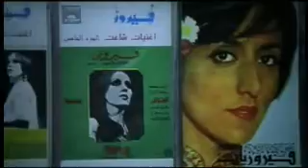FAIRUZ, We loved each other so much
`The woman with the golden voice.' `We love Fairuz more than her husband used to.' `Only she is able to talk with heaven.' For half a century, the admirers of the Palestinian singer Fairuz have been ascribing divine powers to her. Everywhere in the world, so also in Lebanon, people worship this lady who is able to make the moon come out with her voice, tradition has it. In Fairuz, we houden zo veel van mekaar, several fans use anecdotes to illustrate the great significance this performer has in their daily lives. They all draw strength from the magical voice; strength they need to survive as Palestinians in Lebanon, the country they loath so deeply. And they all have their favourite songs, which are performed in the documentary, whether or not to accompany shots of Lebanon and old photographs of the now aged but still performing singer. The lack of moving pictures from the film adds to Fairuz's mythologisation, but the patient spectator is eventually rewarded with the `goddess' in person.

(Fairuz, We hielden zoveel van mekaar)

Er is veel wat de Arabische wereld verdeeld houdt, maar dat de dag moet beginnen met muziek van Fairuz, daarover is iedereen het eens. De Libanese zangeres is al een halve eeuw dagelijks op de radio te horen, van Irak tot Marokko. De documentaire toont de liefde van uiteenlopende inwoners van Beiroet voor deze diva. Via haar liederen over verloren liefde en onvervuld verlangen vertellen ze over hun eigen leven en over de bewogen geschiedenis van hun stad.

Beiroet is de bakermat van Fairuz en haar muziek. Ooit was dit een welvarende havenstad, het 'Parijs van het Midden-Oosten' en een toevluchtsoord voor mensen van allerlei religieuze en etnische komaf. In 1975 werd de idylle wreed verstoord door een burgeroorlog die vijftien jaar zou duren.

Fairuz bleef in Beiroet wonen en werd het symbool voor het verlangen naar vrede in Libanon en het Midden-Oosten. Tot op heden trekt ze, hoewel ze inmiddels al bijna zeventig is, nog overal in de Arabische wereld volle zalen. Maar ook elders, zoals de afgelopen twee jaar in onder meer Las Vegas, Basel en Parijs, komt het publiek massaal op haar concerten af.

Fairuz' muziek is een combinatie van traditionele Arabische muziek en westerse elementen. In de documentaire is veel van haar muziek te horen, die ook voor een westerling verrassend goed in het gehoor ligt. In de Arabische muziek worden de teksten van even groot belang geacht als de muziek. Fairuz is beroemd geworden door haar odes aan Libanon en haar tragische liederen over de teloorgang van haar land.

Director: Jack Janssen
Production: Pieter van Huystee, Pieter van Huystee Film & TV
Script: Jack Janssen
Photography: Martijn van Beenen
Editing: Menno Boerema
Sound: Wib Nelissen
Soundmixing: Marco Vermaas
Distributor: Cinema Delicatessen
TV company: IKON TV
Other: Hetty Krapels (Executive producer)

2003, colour, video, 75 min, sound
Genre: documentary
Produced in: Netherlands
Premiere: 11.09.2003